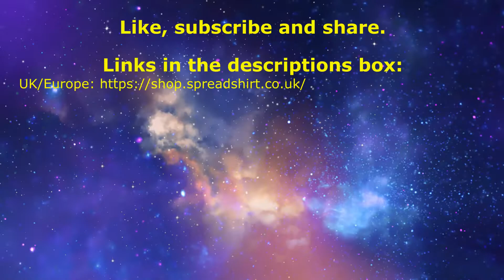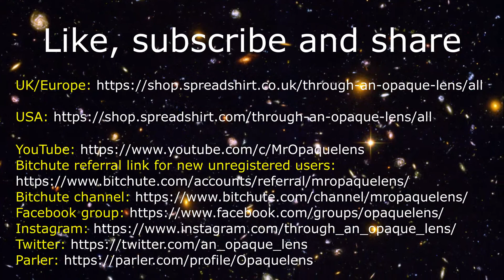Winter Solstice Sermon 2) My unusual approach to New Year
In this video Niall talks about his unusual approach to New Year's Eve and New Year's day. Never having been a fan of getting out of one's nut at the end of December only to see January as being a miserable hangover, how about an introspective evening and saving that energy for positive use instead?